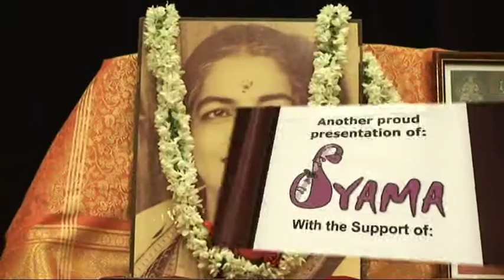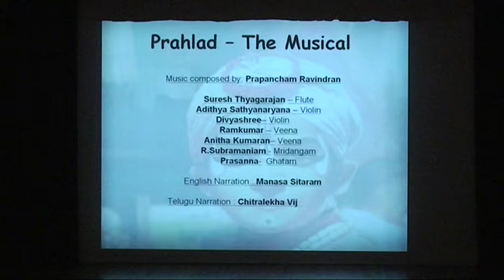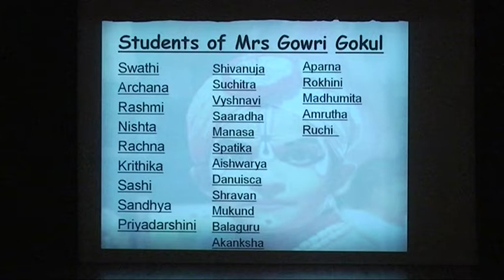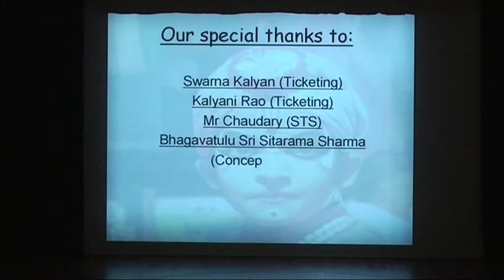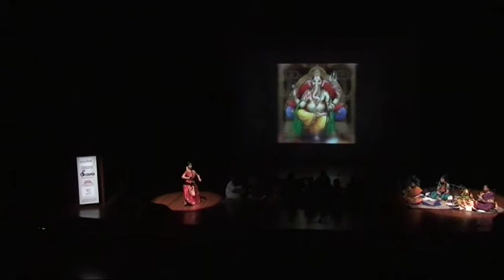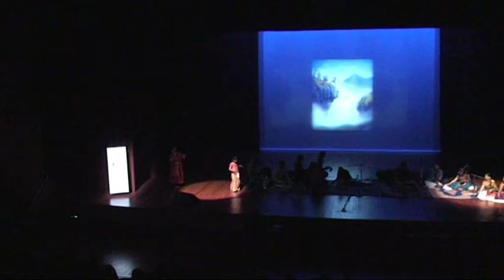SYAMA's 'Prahlad - the Musical' Act1